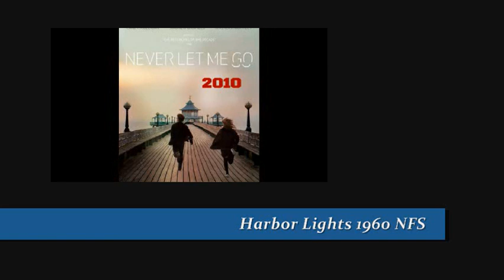THE PLATTERS - HARBOR LIGHTS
"...kiss you just once more...".

From the 2010 film Never Let Me Go